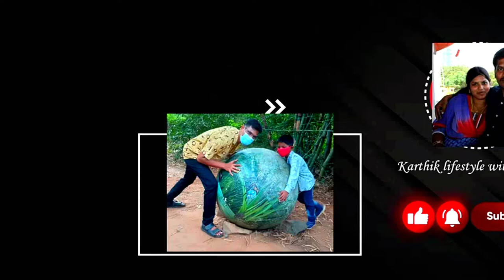|Tamil new year vlog | Festival DIML எங்க வீட்டு தமிழ் புத்தாண்டு 🏠 வாழை இலை படையல் 😋 positive day💃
Hi frds.
with love
Bhuvikarthik